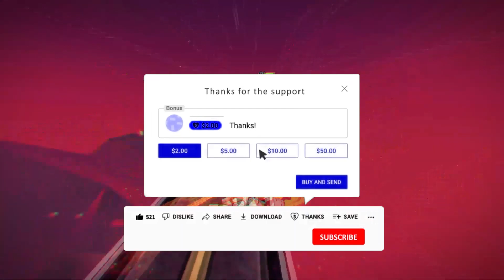10อันดับ เกมมือถือ แนว วิ่ง ผ่านด่าน ที่ควรมีติดเครื่องไว้ 2024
10อันดับ เกมมือถือ แนว วิ่ง ผ่านด่าน ที่ควรมีติดเครื่องไว้ 2024

intro 00:00
ลิ้งโหลด
1.CookieRun: OvenBreak
=2.5 GB ONLINE
android

2.Jumanji: Epic Run
253 MB OFFLINE
android

3.Subway Surfers
=274 MB OFFLINE
android

4.Kinja Run
= 478 MB ONLINE
android

5.Slash & Girl - Endless Run
=483 MB ONLINE
android

6.Banana Kong 2
=200 MB OFFLINE
android

7.Vector
=364 MB OFFLINE
android

8.Jetpack Joyride
=255 MB OFFLINE
android

9.Rodeo Stampede: Sky Zoo Safari
=702 MB OFFLINE
android

10.Into the Dead 2
=1.8 GB OFFLINE
android

กลุ่มพูดคุย